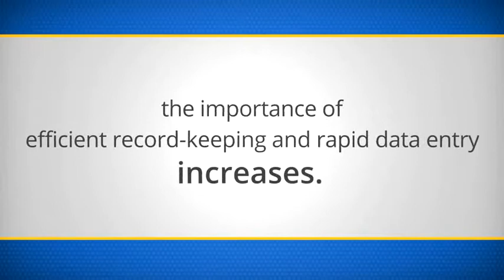Olympus Dictation Products - Medical Application